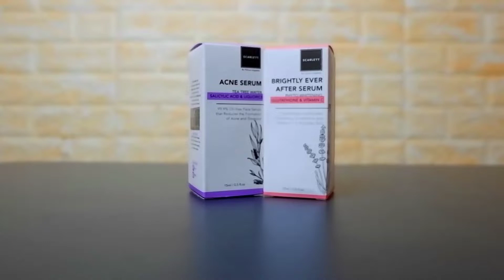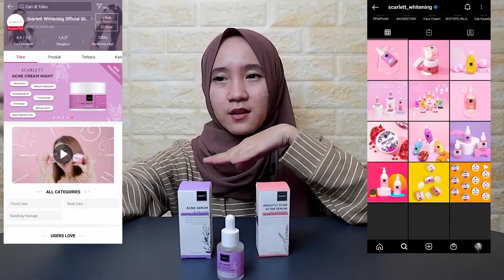REVIEW ACNE SERUM SCARLETT COCOK UNTUK KULIT SENSITIF YANG SEDANG BREAKOUT DAN BERJERAWAT INEVLOG#1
Haiiii gaaaess!!! di video kali ini Ine mau REVIEW ACNE SERUM SCARLETT Cussss langsung nonton ajaah.

Scarlett Whitening
Scarlett By Felicya Angelista
Beauty, Cosmetic & Personal Care
BPOM Registered

*Boleh tulis di bawah komentar apalagi yang kita Kunjungi dan kita Review makasi semua :)

Business/ Endorse/ PP/ PartnerShip :
📨 Direct Message (DM) / CP 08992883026